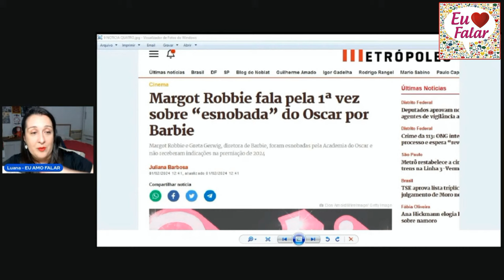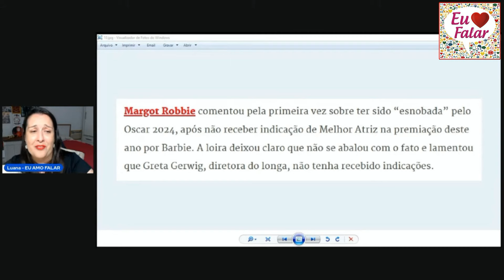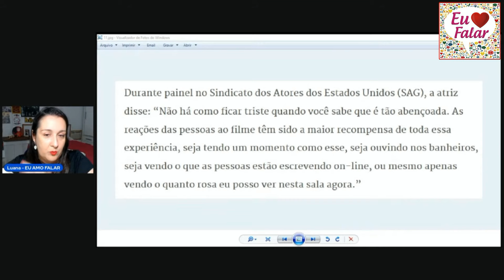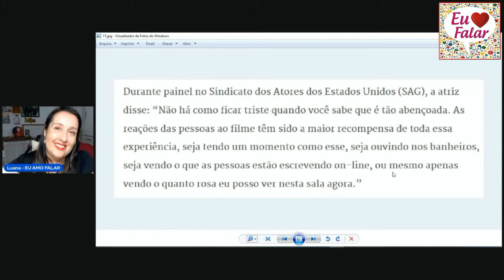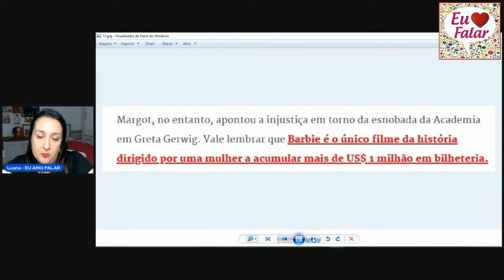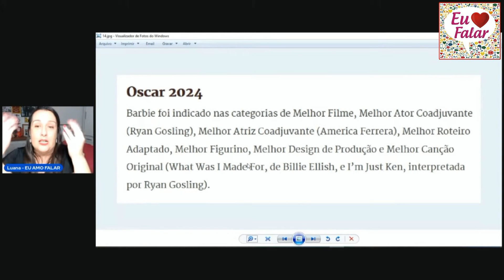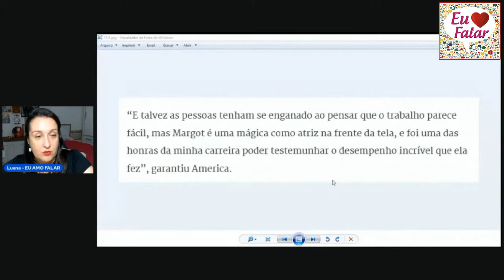MARGOT ROBBIE FALA SOBRE ELA E A DIRETORA GRETA GERWIG SEREM ESNOBADAS NO OSCAR!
Mande um PIX e nos ajude no canal!
Obrigada, galera!!!